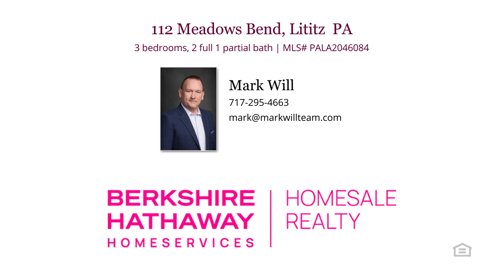112 Meadows Bend Lititz, PA 17543 - Home for sale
$524,900
112 Meadows Bend Lititz, PA 17543
3 bedrooms, 2.1 baths, 2,250 square feet, MLS# PALA2046084

Welcome to Lititz's newest community! Sutter's Meadow is situated in the heart of Downtown Lititz within walking distance to the High School, parks, shops, and restaurants! The Elise 1 offers 3 bedrooms, 2.5 baths, 2,250 square feet, a 1st floor study, oversized dining room, 2nd floor laundry, and an open concept floor plan. Upgrades include a full front porch, luxury vinyl plank flooring, upgraded kitchen cabinetry, granite kitchen countertops, and  a 12'x10' poured concrete patio. There are multiple lots and floor plans to choose from! You do not want miss out on this opportunity!

Represented by:
Mark Will, Berkshire Hathaway HomeServices Homesale Realty